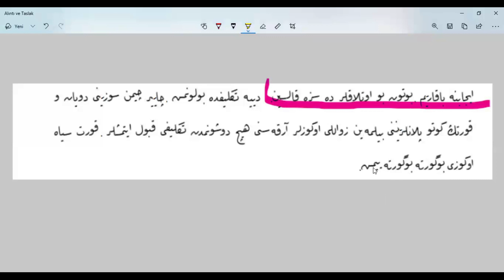kısa kısa osmanlıca - Rika Metin Çevirisi (Kurt ile Üç Öküz 3.metin)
osmanlıca, kolay osmanlıca anlatımı,